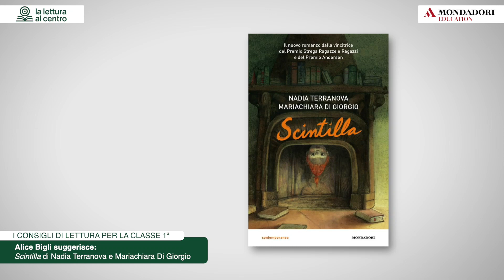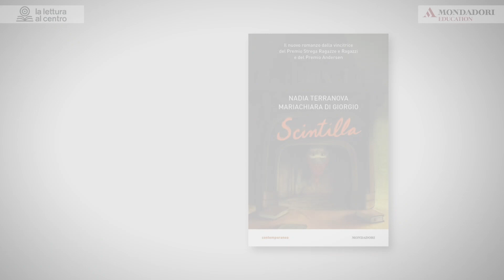Scintilla, Nadia Terranova e Mariachiara Di Giorgio - Consigli di lettura per la SS1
Titolo suggerito per la classe Prima della Scuola Secondaria di Primo Grado.

Consigli di Lettura è un'iniziativa di La Lettura al centro, progetto sviluppato da Mondadori Education con la collaborazione di Mondadori Libri per ragazzi.

In questa rubrica Alice Bigli si rivolge direttamente agli studenti suggerendo loro, attraverso video dedicati, una selezione di titoli adatti per ognuna delle tre classi.
Interessanti mappe di espansione della lettura completano l'iniziativa.

Scopri di più sui Consigli di Lettura e sul progetto La Lettura al centro

mondadorieducation.it/consiglidilettura/

mondadorieducation.it/letturalcentro/